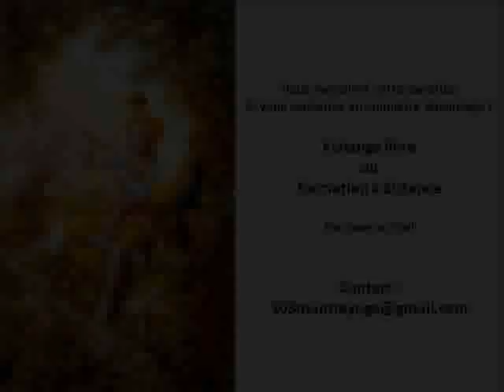Livre de Krishna - Chapitre 41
Le Livre de Krishna a été traduit et commenté par Sa Divine Grâce A.C Bhaktivedanta Swami Prabhupada. Il dépeint avec détail la Vie et les Divertissements de Sri Krishna, et nous emmène au cœur de la culture la plus ancienne de l'humanité.
Lecture: Kalakanthi devi dasi